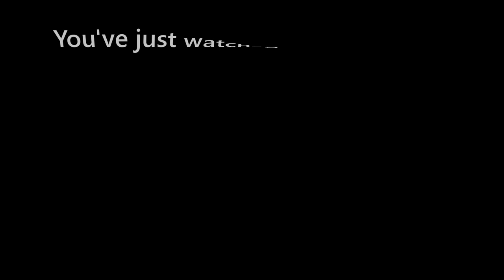Saga Rail X10 Train Journey from Stockholm to Norrköping via Nyköping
Rode in their 2nd day in service.

Saga Rail was a new company that got hold of 1 or 2 ex-SL X10 units for their apptempt of an low-cost alternative for train travelling, starting their 1st route between Stockholm and Linköping, making only stops in nyköping and Norrköping in-between. Autotransporter and I rode on their 2nd train journey (despite me having a terrible headache) to Norrköping, and only managed to film a few elevators there before taking the same train home.

This X10 unit was pretty much the same as it was with SL, but got an toilet on board and painted in pink. It currently runs for TÅGAB between Göteborg and Karlstad (who also have some ex-SL X10 of their own, with toilet, more comfortable seats and the middle doors being shut off.) since Saga Rail couldn't compete with SJ when everyone books train tickets trough sj.se and SJ refuses to sell tickets for some of their competitors. Whenever Saga rail will be back on track or give up on their low-cost idéa is something for see for the future...